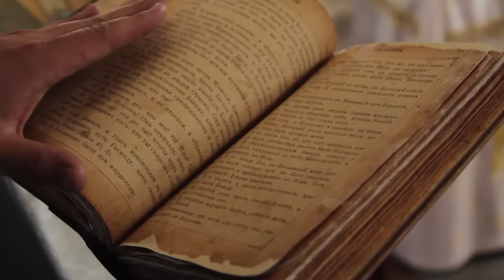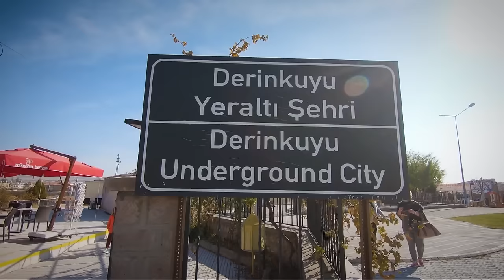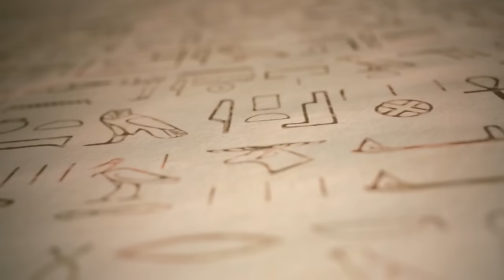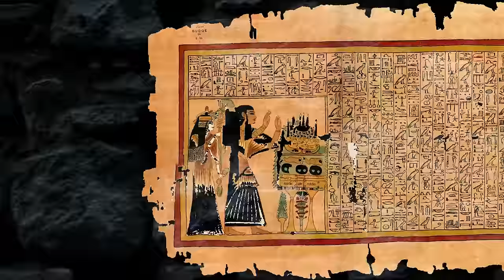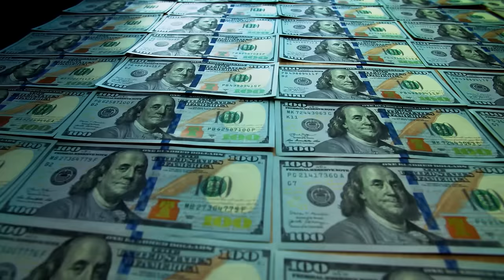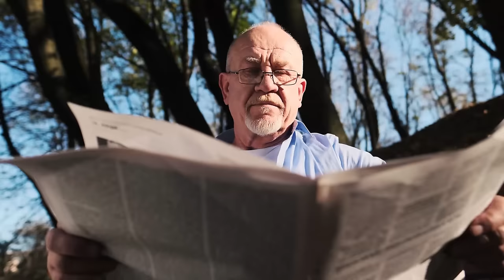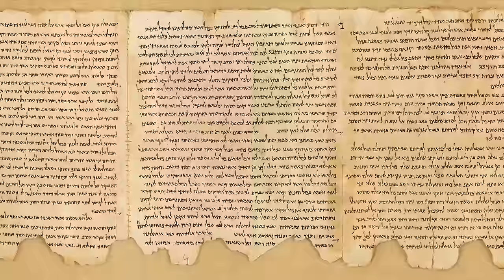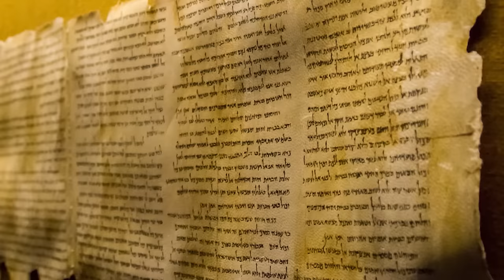Scientists Discovered An Ancient Civilization That Existed 9000 Years Before Egypt's Pyramids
In a groundbreaking discovery, scientists have unearthed evidence of an ancient civilization that existed 9,000 years before Egypt's pyramids. Learn about the origins of this mysterious civilization and what it could mean for our understanding of human history in this fascinating video. Don't miss this incredible news in science and archaeology with added insights from Graham Hancock And Joe Rogan.